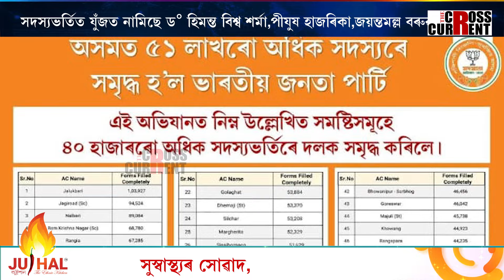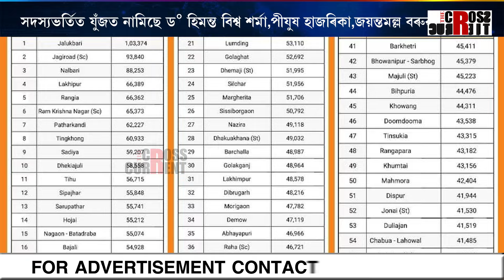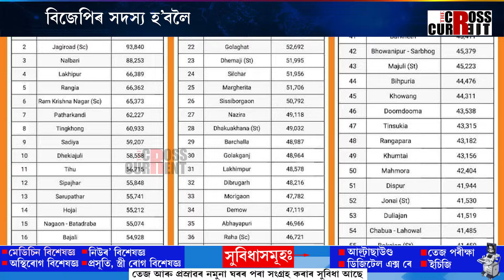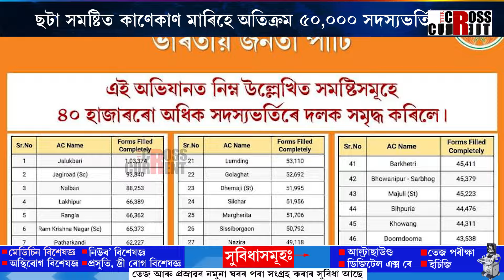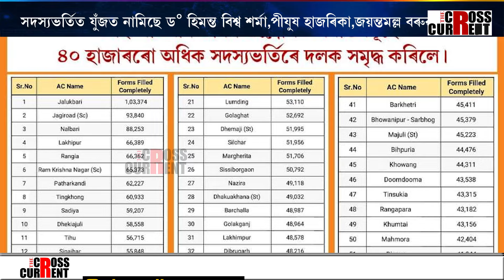উজনি অসমত সদস্যভৰ্তিৰ বাবে হাবাথুৰি খাইছে বিজেপি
উজনি অসমত সদস্যভৰ্তিৰ বাবে হাবাথুৰি খাইছে বিজেপি। বিজেপিৰ সদস্য হ’বলৈ মন মেলা নাই উজনি অসমৰ জনতা। ছটা সমষ্টিত কাণেকাণ মাৰিহে অতিক্ৰম ৫০,০০০ সদস্যভৰ্তি। সদস্যভৰ্তিত যুঁজত নামিছে ড° হিমন্ত বিশ্ব শৰ্মা,পীযুষ হাজৰিকা,জয়ন্তমল্ল বৰুৱা।